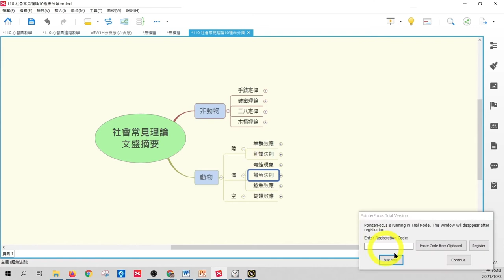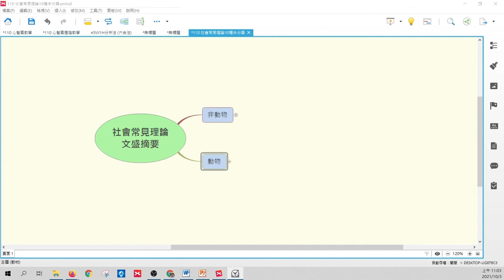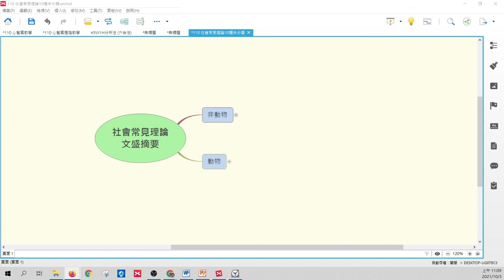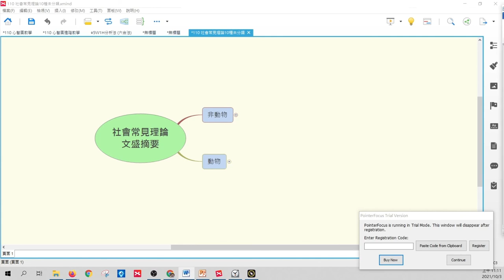實戰心智圖初階─03影像故事記憶與複習